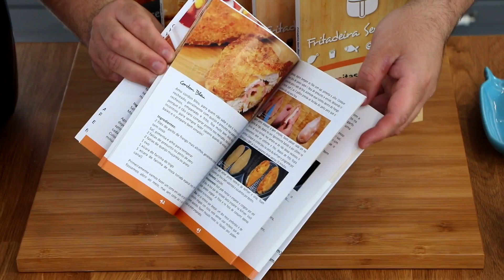Fonduta de Espinafre na AirFryer - Fritadeira Sem Óleo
Mais uma daquelas receitinhas perfeitas para dias frios e para petiscar! Essa fonduta de espinafre com queijo é simplesmente celestial, quem prova sempre repete hehe. Já ensinei faz um tempo aqui no blog e agora preparei esse vídeo no canal. Tenho certeza de que vão adorar!!!